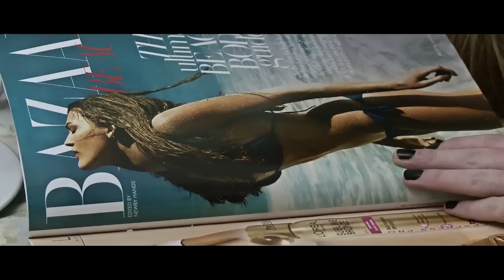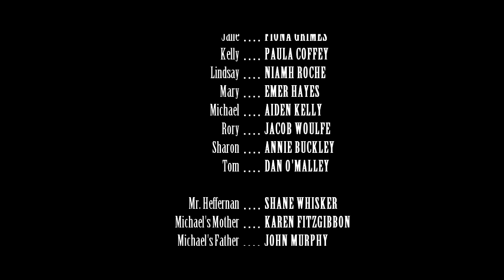Losing grip - Limerick Youth Theatre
Produced by Limerick Youth Theatre and Red Paw Media

Directed by -  Marie Boylan
1st Assistant Director - Miriam Garcia Mortell
Director of Photography - Dominik Kosicki

Cast:
Michael - Aiden Kelly
Brian-Simon Benson
Sharon-Annie Buckley
Conor-Ronan Carr
Kelly-Paula Coffey
Hannah-Grace Garvey
Jane-Fiona Grimes
Mary-Emer Hayes
Amelia-Serena Kennedy
Dave - Jamie King
Ben- James Lillis
Ailish-Courtney McKeon
Emma-Ali Molloy
Tom- Dan O'Malley
Lindsey- Niamh Roche
Ian-Colin Shields Ryan
Rory-Jacob Woulfe
Ailish's Sister - Rebecca McKeon

Michael's Mother- Karen Fitzgibbon
Michael's Father - John Murphy
Mr. Heffernan? -Shane Whisker

Rugby Coach - Ben Rowley

Rugby Players:

Eoghan Hussey
Stuart Mackey
Cian O'Connell
Aaron Coughlan
Charlie Brickenden

Thanks to:
The Jing Family
Sharon and Deirbhile Keily
Ms. Quinn
Jess O'Connor
Agata Dymarska
Grzegorz Kurek
Daragh Dukes

Paula Coffey and Kerrie Ahern

Villiers school
Coonagh GAA

Limerick Youth Theatre:
Angie Smalis
Deirdre Wilson